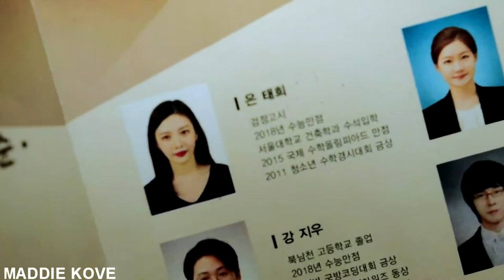Sirens [AU] Soo Ji & Tae Hee (+Shi Hyun)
[HD♥?]

Hello! ♥

I was just really in the mood for some Soo Ji and Tae Hee, they are my everything. I adore this couple so much, hehe... Btw, I never watched Riverdale but am I the only one who gets like a Cheryl vibe from Soo Ji? *cough cough*

I dedicate this to: Sonia, milkyjisoo, VampArisa, PrettyInPink375 ♥

Let's move onto the story then, shall we?
This is a lame plot I thought of (would have prefered over the real one tho)...:

Soo Ji gets to know Tae Hee at the awarding of scholarships at her mother's hospital and finds out she is the first love of her mean ex boyfriend making her dislike her at the beginning. Then they bump into each other, making Tae Hee realize Soo Ji as well. They meet each other again coincidentally until a common friend introduces them officially to each other. As they meet up, Soo Ji's best friend Shi Hyun also gets to know Tae Hee and eventually falls for her.

Shi Hyun is very obvious about his sentiments, making Soo Ji jealous and realize her own feelings. She finally tells Tae Hee about how she feels, asuming she responds to her emotions. TH is puzzled about the situation, pushing Soo Ji away and starts going out with SH as a result. SJ is devasted and does not know how to cope with the situation, even more so since SH is a very dear friend to her - she feels betrayed.

Slowly, doubts come up in TH's mind and one time as she gets drunk, she mumbles about Soo Ji who coincidentally watches the scene but just gets hurt by it, as she does not understand it. SH is confused as well by his best friend's strange behaviour and tries to talk with her. As Soo Ji is simply overwhelmed by her emotions, she takes some sedative pills but accidently overdoses.

When Tae Hee finds her on the ground because she wanted to talk with her, she is sad and scared about what will happen to her. Luckily, it ends well. Soo Ji gets discharged but continues to see TH and SH together. Tae Hee finally realizes her feelings and decides to break up with Shi Hyun. After some time has passed, she sends some flowers to Soo Ji, trying to start things anew.

Congratulations if you've read all of this, haha...